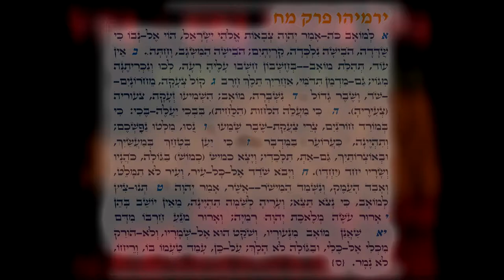שיר אחדות. אחדות - דבר טוב הוא. אבל לא תמיד. תלוי עם מי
יֵש רָק לָשֶם מַטָּרָה טְהוֹרָה
טַעַם לְהִתְאָחֵד.
אִם הַבּוֹגֵד יַעֲזוֹב שוּרָה –
אֵין זֶה בִּכְלָל הֶפְסֵד.

לא אִבָּהֵל מִתּוּתָח אוֹ טַנְק,
וְעַד יִכְלֶה כוֹחִי –
אֵין  זֶה  כּוֹאֵב  לִי  לִסְפוֹג  מַכָּה
כָּל  עוֹד  מֻוגָּן  אָחִי.

וְגָם  בְּשֶבִי  אֶל  אֱלוֹהַי
אֶשַּא  אֶת  תְּהִילָתי –
כָּל עוֹד  יַדְלִיקוּ  נֵרוֹת  בָּנַי
בְּרַחֲבַת  בֵּיתִי.

שוּב  צְבָא  אוֹיֵב  עָל  אַרְצֵנוּ  קָם,
שוּב  הִישָּרְדוּת  הִיא  נֶס –
אֵין  זֶה  מַרְתִּיעַ,  כָּל  עוֹד  הָעָם
בְּאַדְמָתוֹ  אוֹחֵז.